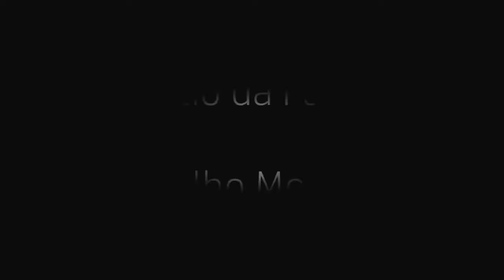Quinta da Regaleira Palácio da Regaleira Sintra | Viver em PORTUGAL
O GUIA ENOTURÍSTICO PARA UMA VIAGEM PERFEITA é um curso completo, com 19 módulos mais o BÔNUS de um Roteiro de 7 dias
em Portugal com horários e atividades, telefones, endereços e tempo de deslocamento

Portugal: Quinta da Regaleira - Palácio da Regaleira Sintra - Magia e Mistério.  Quinta da Regaleira Sintra, Portugal, segredos, poço iniciático, preços, simbolismo, história, simbologia, casamentos, teatro, transportes, tripadvisor, tempo de visita, tour, tickets, torre invertida, visitas, youtube regaleira, videos regaleira, terraço panorâmico, capela neomanuelina, Álea dos deuses, gruta do labirinto, fonte da regaleira, torre regaleira, lagos da cascata, gruta do oriente, patamar do ténis e portal dos guardiões. Portugal Travel Tour.

Outras Línguas:
*em Inglês: Farm Regaleira, Palace of  Regaleira Sintra, Magic and Mystery - Videos Portugal
*em Espanhol: Quinta da Regaleira, Palacio da Regaleira en Sintra, magia y misterio - Videos Portugal
*em Francês: Regaleira, Palácio da Regaleira Sintra, magie et mystère - Vidéos Portugal
*em Norueguês: Quinta da Regaleira, Palácio da Regaleira Sintra, magi og mystikk - Videoer Portugal
*em Russo: Кинта-да-Regaleira, Паласио да Regaleira Синтра, волшебства и тайны - Видео Португалия.

Segue

01 - PALÁCIO DA REGALEIRA
02 - TERRAÇO PANORÂMICO
03 - CAPELA NEOMANUELINA
04 - ÁLEA DOS DEUSES
05 - GRUTA DO LABIRINTO
06 - FONTE DA REGALEIRA
07 - TORRE DA REGALEIRA
08 - LAGO DA CASCATA
09 - GRUTA DO ORIENTE
10 - PATAMAR DO TÉNIS
11 - POÇO INICIÁTICO
12 - PORTAL DOS GUARDIÕES

@creditos:Portugal Travel Tour videos

Quais os documentos necessários para morar em Portugal?

Se você está planejando migrar para Portugal antes de mais terá que ter seu passaporte em dia e se cadastrar no novo sistema de vistos europeu, o ETIAS. O autorização ETIAS, permite a entrada em Portugal e estadia de 90 dias, o tempo perfeito para tratar de vistos de residência ou de estudante e ainda, dá a possibilidade de viajar pelo resto dos países do velho continente.